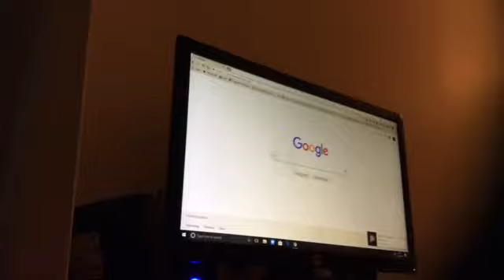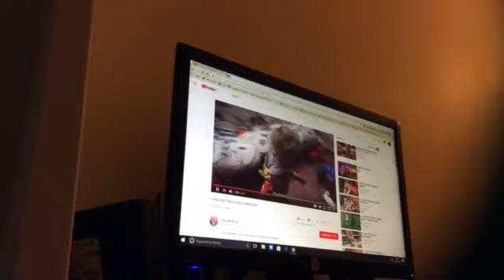Reacting to mini Jake Paul